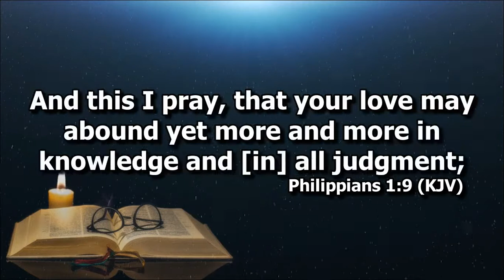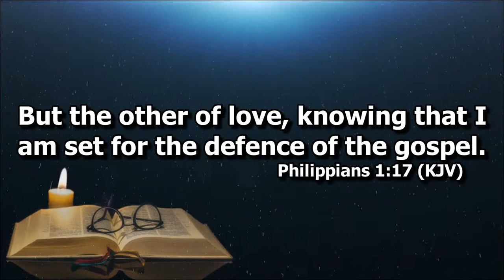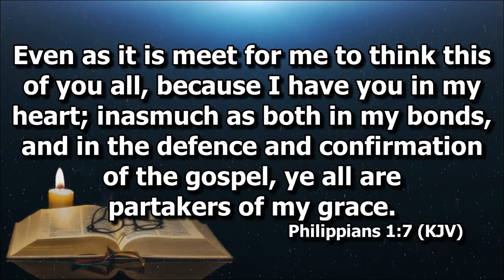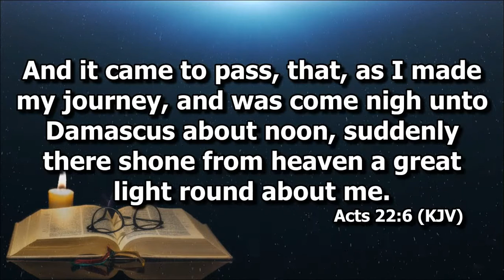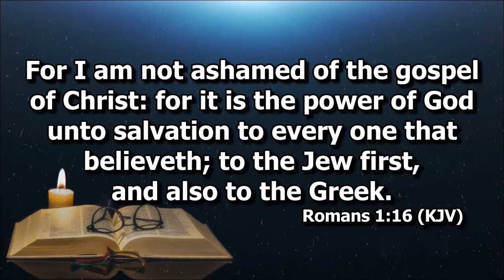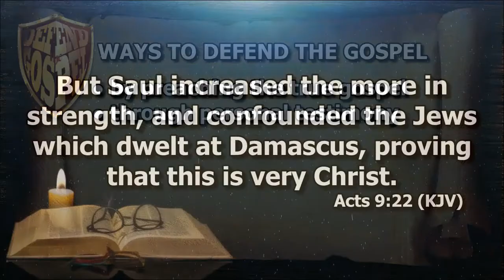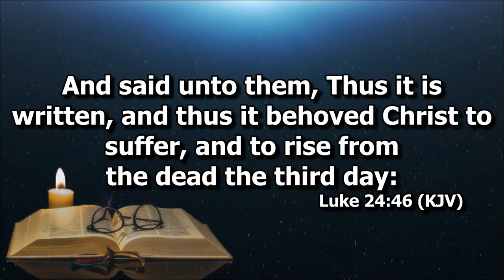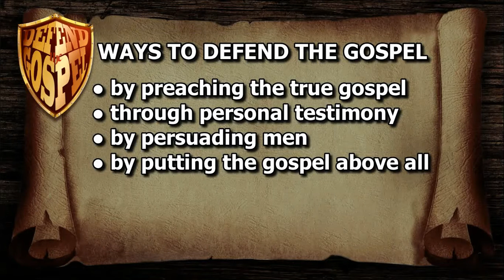Ways Paul Defended the Gospel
14th Missions Conference
Main Speaker: Msnry. Aguinaldo Angeles

1st  Preaching